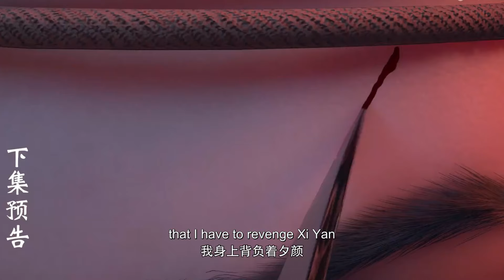仙武傳 Legend of Xianwu EP59 | 葉辰屍體被盜，還好空間秘術及時生效復活！發現正陽宗陰謀，大戰開始！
葉辰屍體被盜，還好空間秘術及時生效復活！發現正陽宗陰謀，大戰開始！ 更多精彩，一起来看看吧！

陰陽調和修煉丹藥？！葉辰與美女一同被關進丹爐！他們能成功脫身嗎？